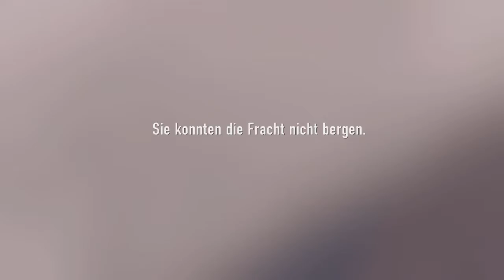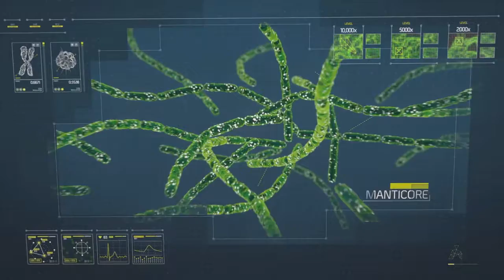Lets Play CALL OF DUTY ADVANCED WARFARE (Deutsch/PS4) Nr.9 Labor Station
Paket ist sicher und dann, geht’s getarnt ins Gebiet rein, um das Paket ins Bio-Labor zu transportieren um dann die Beweise zu vernichten.